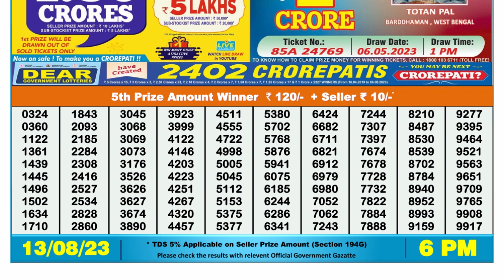Nagaland Lottery Sambad Live 6pm 13.08.23